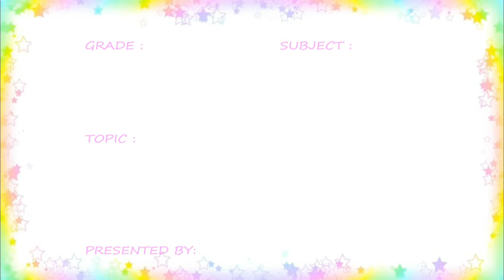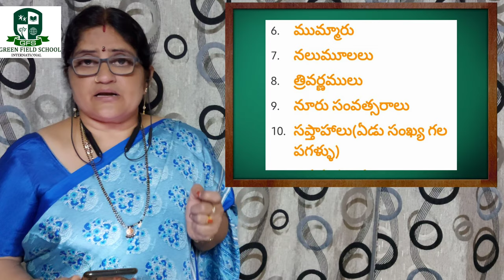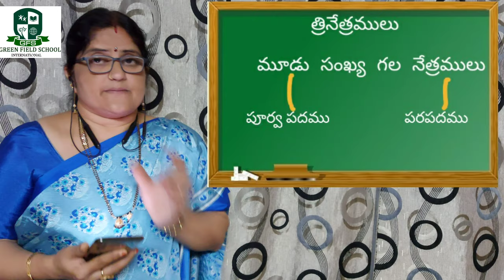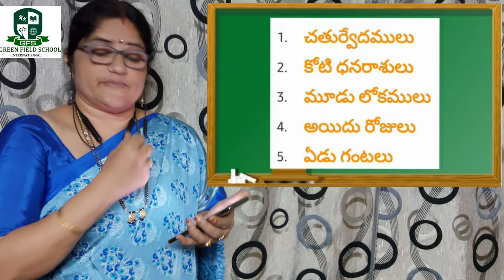Grade-6 వ్యాకరణం(part-3) (ద్విగు సమాసము)V-80